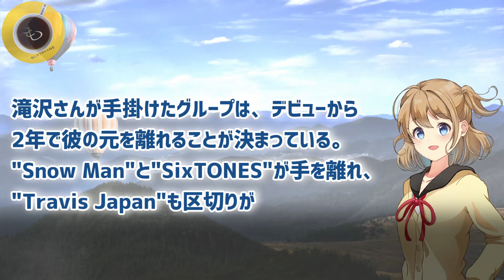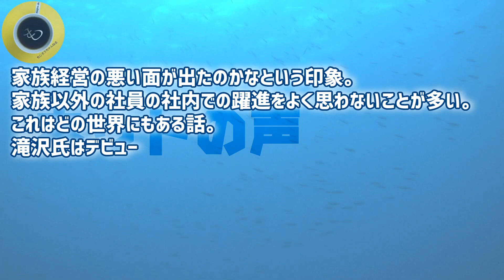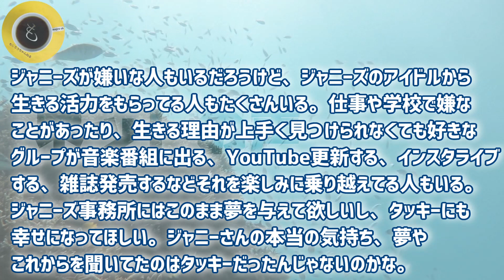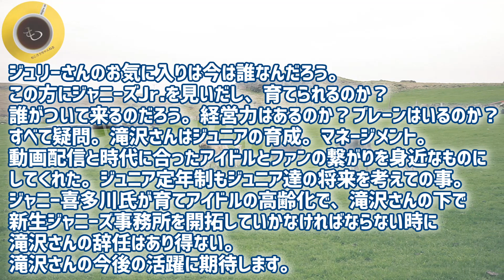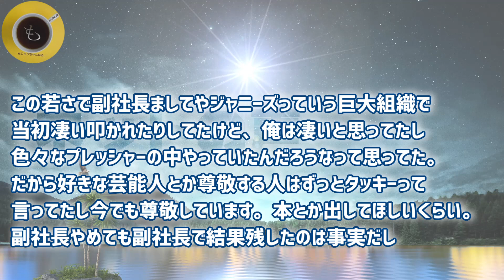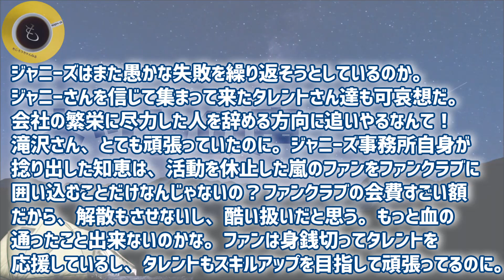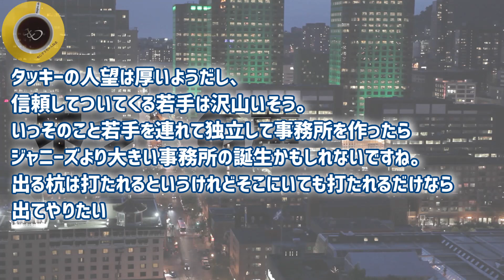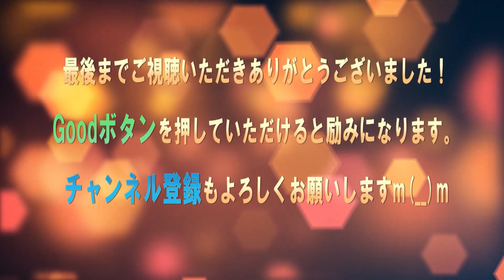タッキーがジャニーズ事務所と絶縁？滝沢秀明副社長・ジャニーズアイランド社長が電撃退社！ジュリー社長と確執？後任はイノッチ井ノ原！Snow Man×SixTONES×なにわ男子×Travis Japan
ジャニーズ最高傑作”少年隊“錦織一清・東山紀之・植草克秀のダンスは本当に凄かった！木村拓哉と中居正広がナンバーワンと称賛！ヒガシもニッキ・かっちゃんのダンスを大絶賛！A.B.C-Zの河合郁人も歓喜！

草なぎ剛と中居正広の少年隊へのリスペクトがスゴイ！錦織一清のダンスを大絶賛！ぴったんこカンカンやワイドナショーでジャニーズ事務所を語る！東山や植草もそれなりにスゴイ！？

木村拓哉がデビュー前に先輩から意地悪された事実をTOKIOカケルで激白！SMAPの中でキムタクだけを無視した先輩とは、少年隊？光GENJI？男闘呼組?シブがき隊？岡本健一や諸星和己との逸話を証言！？

「大嫌いな先輩がいまして…」少年隊・東山紀之がデビュー前に嫌っていたジャニーズ事務所の先輩とは？近藤真彦？田原俊彦？川崎麻世？シブがき隊？ひかる一平？阿川佐和子の「サワコの朝」での証言から…！

「SMAPの中居がジャニーさんに…」少年隊・東山紀之が明かした感動秘話！中居正広のジャニー喜多川さんへの神対応に称賛の嵐！恩師への感謝を忘れない気遣いの人に…！独立してもジャニーズとの堅い絆！

田原俊彦とジャニー喜多川の驚きのエピソードを少年隊・東山紀之が証言！マッチはダメでトシちゃんなら許されるの謎の現象！阿川佐和子さんも爆笑問題・太田光もビックリの近藤真彦！

光GENJI・内海光司と佐藤アツヒロがローラースケートパフォーマンス再現！ジャニー喜多川（ジャニーズ事務所）の遺志を継ぎ25年ぶりにガラスの十代、STAR LIGHTを披露！

男闘呼組（岡本健一 高橋和也 成田昭次 前田耕陽)イケオジ復活に歓喜！SMAPが最も世話になった先輩の再結成に中居正広や稲垣吾郎が祝福！音楽の日＆金スマでの熱唱に大興奮大感動涙腺崩壊！

■フリー素材
背景動画：Pixaday(フリー動画）